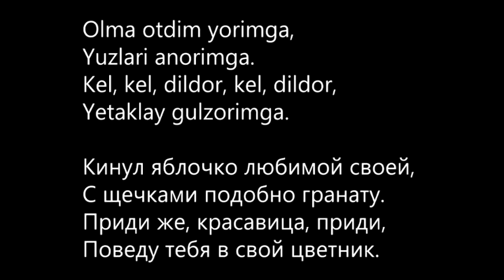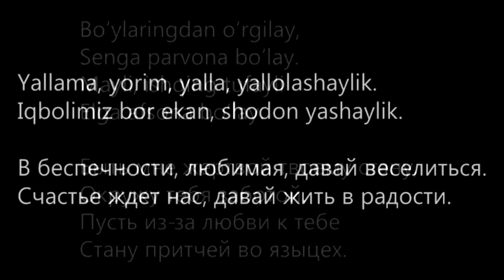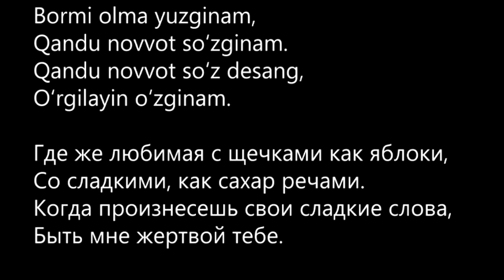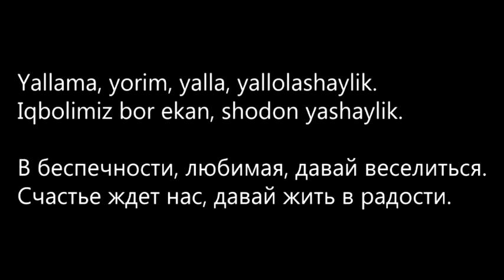Yalla - Yallama yorim - Uzbek folk song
Ялла - Яллама ёрим - Узбекская народная